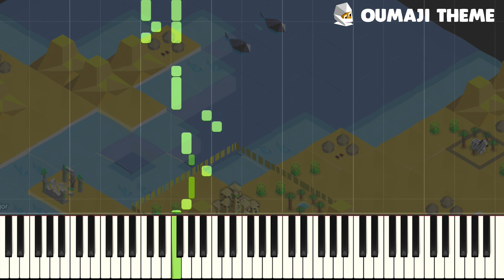OUMAJI THEME - The Battle of Polytopia - EASY Piano Tutorial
This piano tutorial will show you how to play the oumaji theme on the piano. like this video if you liked this oumaji piano tutorial and subscribe for more polytopia piano tutorials!
Here I make piano tutorials about almost anything! As I'm not a very big Youtuber, I will probably make your suggestion into a video! The piano app I use to make these piano tutorials is called synthesia. Synthesia is a great piano app which helps users visualise the piano, and learn the piano in a easier way than sheet music. Synthesia can be learned by those who can't read sheet music, and looks great for piano tutorials. (Btw not sponsored.)